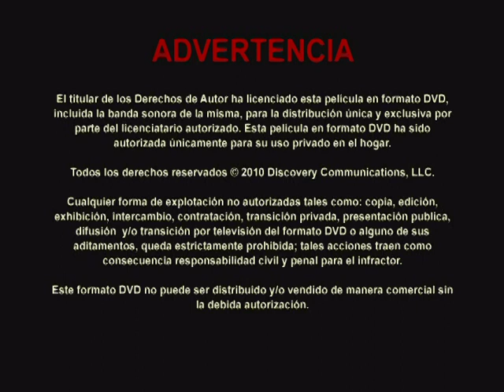Aviso De DVD/Discovery Kids/EMI (2010)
Tirado do começo do dvd "Doki Descubre" (2010)